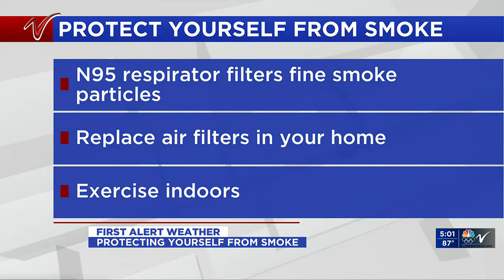500PM News July 21 Part 1